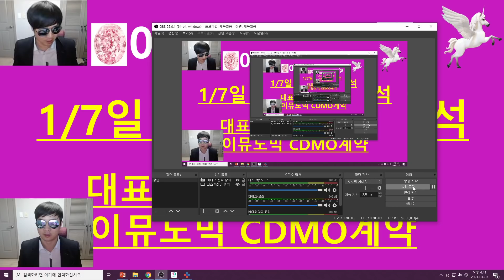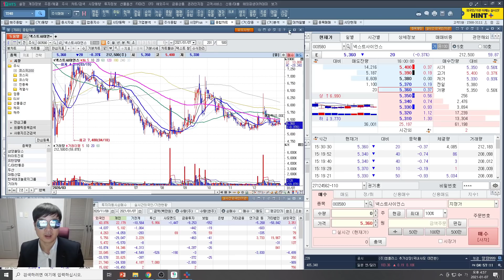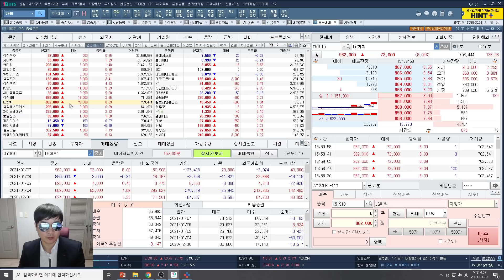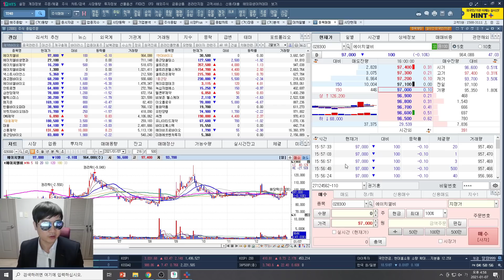[주식투자]에이치엘비(1/7일 장마감 종합분석/대표주들로 몰린 자금/이뮤노믹 CDMO계약)